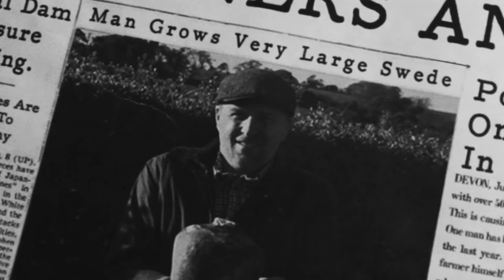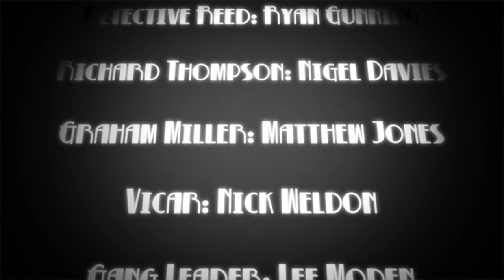Crossword Calamity - Short Film Noir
This is my final piece for my college course.

Thanks to everyone who helped out with the production of the film.